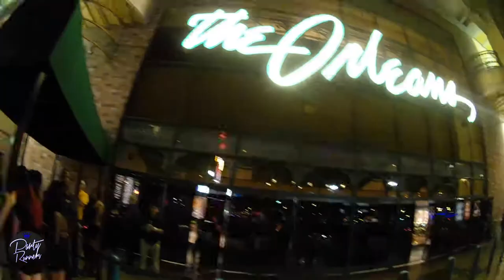PARTY RUNNERS CSUB 2017 WAC TOURNAMENT WEEKEND